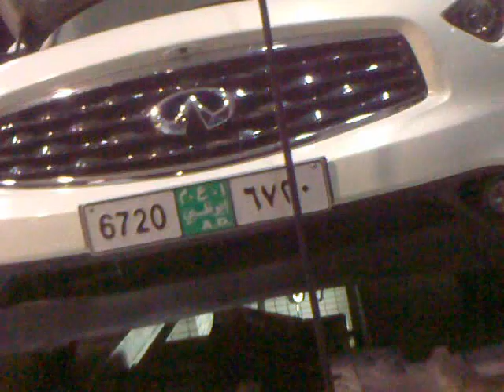Video from My Phone